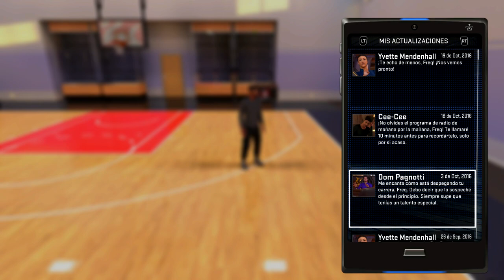NBA 2K16: My Career - ¡Comienza la segunda temporada!- Ep. 10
¡Que hay leales youtuberos! Bienvenidos a un vídeo más en KC Deportes, el canal de gameplays y deportes en español por las aficionados para los aficionados. En este vídeo, Kareem Jackson comienza su nueva carrera en su nuevo equipo y esperemos sea una gran temporada y carrera